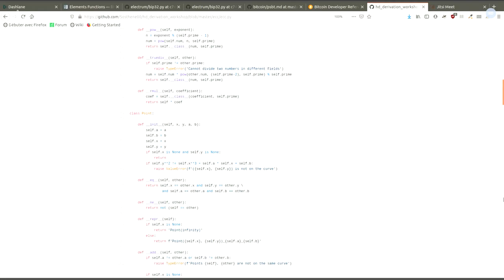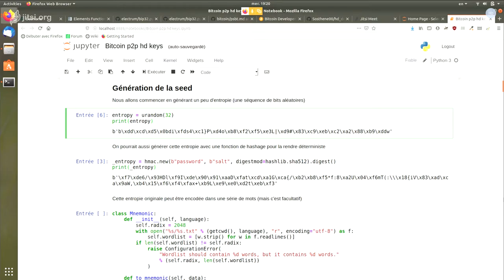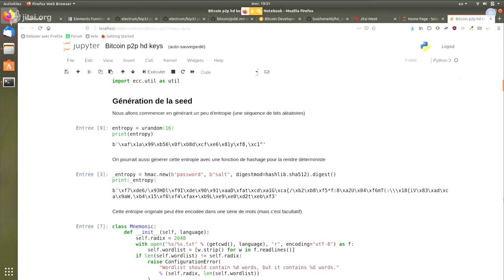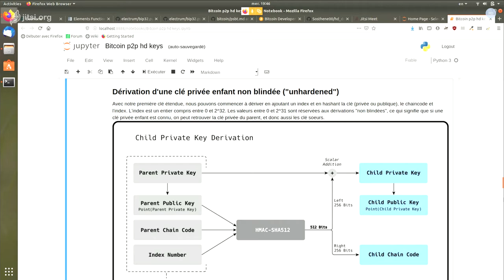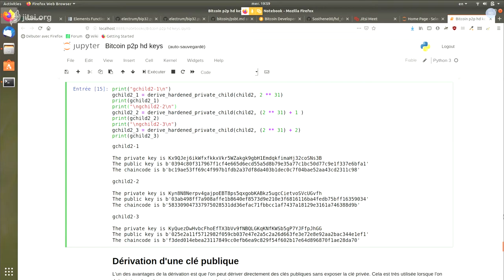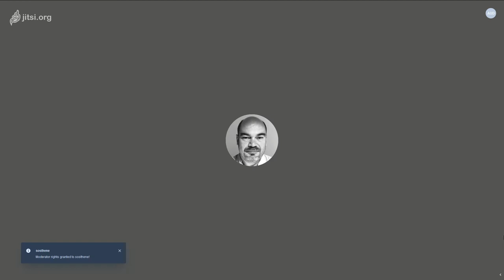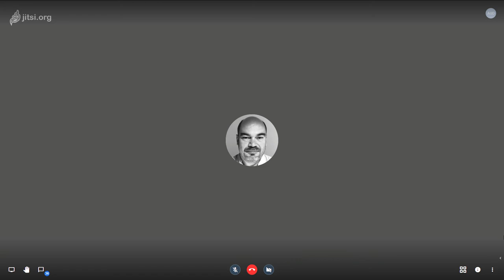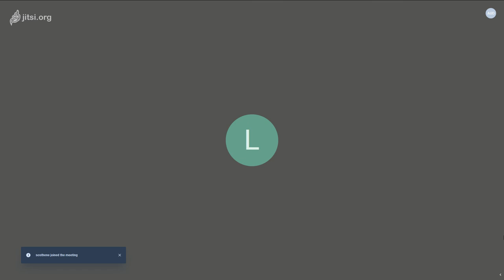[Bitcoin pair-à-pair] Dérivation de clefs